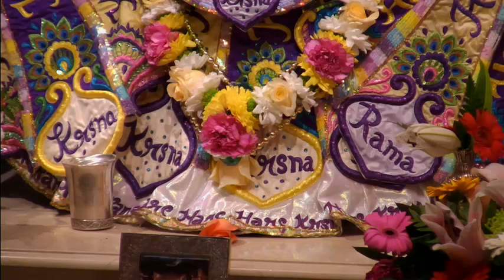Greeting Deities & Guru Puja - 29.09.2014